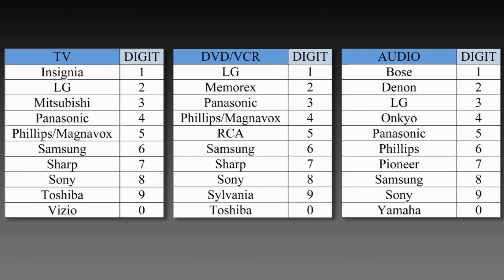Programar el Control Remoto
Usted puede programar su control remoto de Cox para controlar su televison, DVD, y systema de audio.